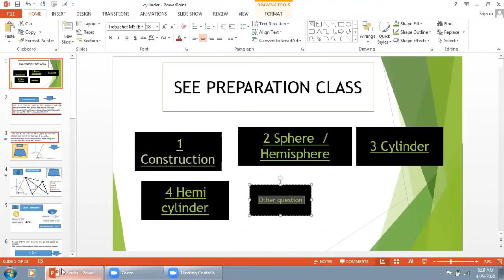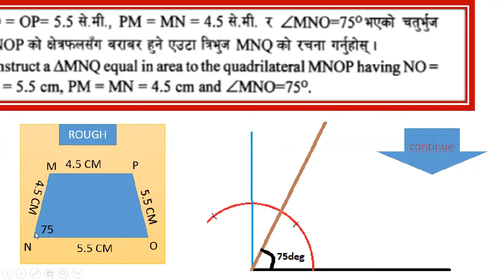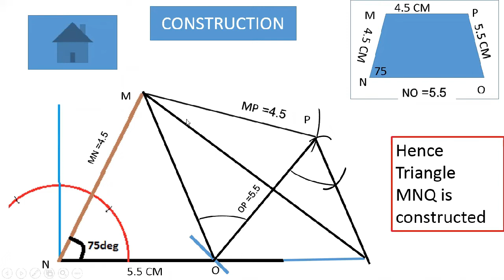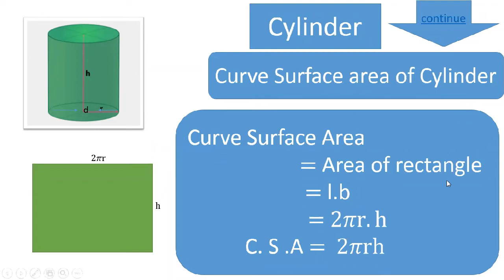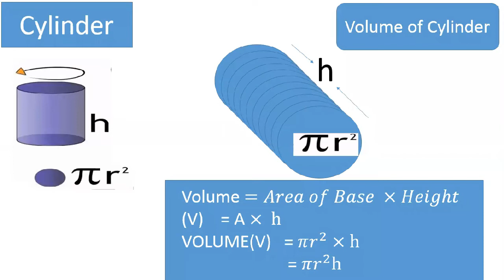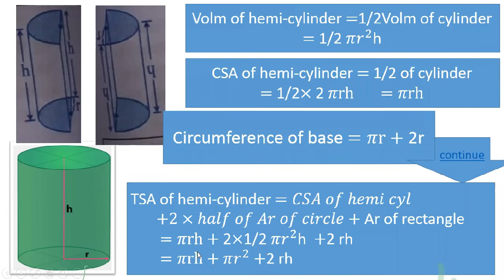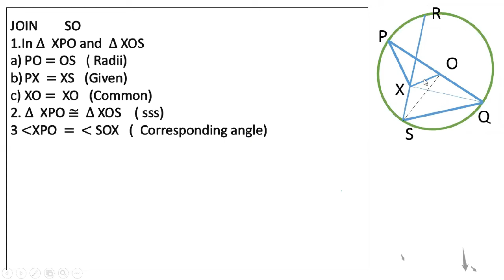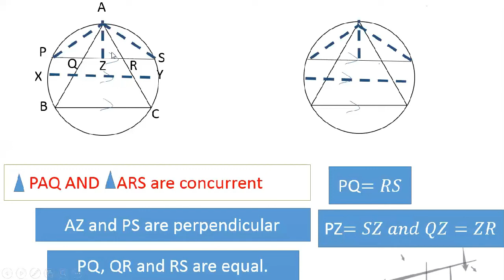SEE Mathematics Zoom Class Part Second By Narayan Datta Paaudel।।STFT Bardiya।।SEE तयारी गरौँ ।।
Organizer : STFT Nepal, Bardiya.
Facilitator : Mr. Narayan Datta Paudel
Host : Mr. Prabhat Subedi
Co-ordination : Mr. Kumar Prasad Sapkota
Chairman : Mr. Kehav Raj Timilsina
Thanks
Mr. Himanshu Pokhrel
Mr.Keshav Pokhrel
Editr
Abhinandan Subedi
Namaskar Everybody. This is a Channel Where we are regularly uploading SEE Exam Supporting Materials Regularly During the Period of Lock Down Due to Covid19 Pandemic. If You have  any query regarding your subjects we will try to solve. You can ask in comment box.